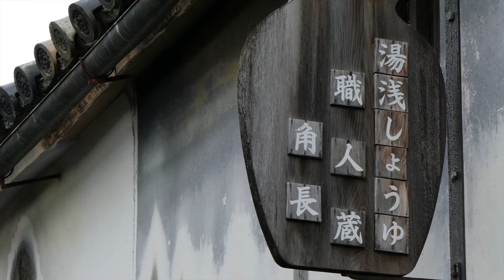【湯浅町 Yuasa Town】最初の一滴～醤油発祥の地 湯浅の町並みと世界に広がる和食文化～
平成28年12月20日、よみうり大手町ホール（東京都）において、醤油醸造文化の発信による地域活性化を推進するためのシンポジウムが開催され、この動画が上映されました。